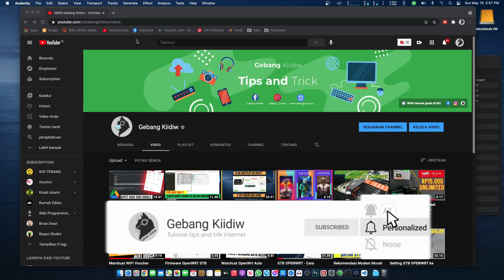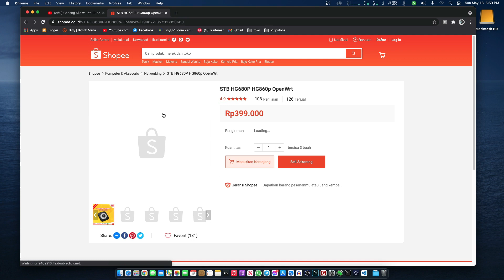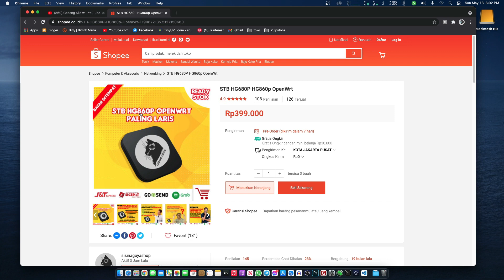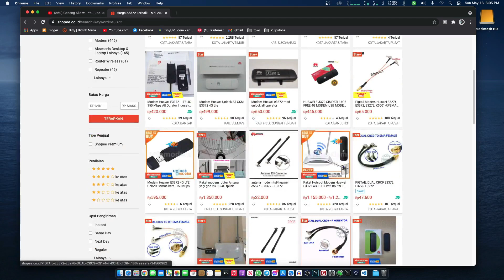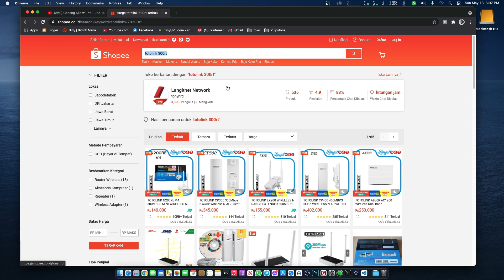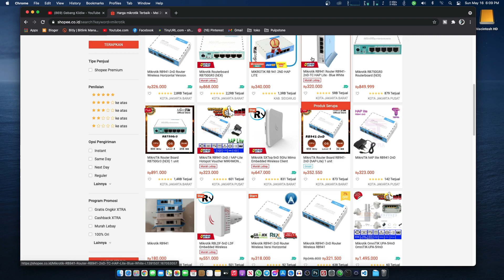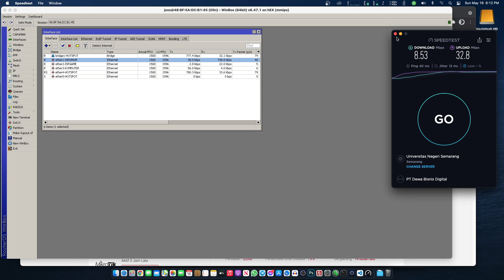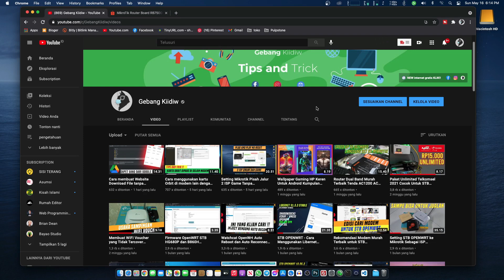Cara membuat wifi sendiri di rumah unlimited tanpa kuota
Cara membuat wifi sendiri di rumah unlimited tanpa kabel

alternatif pasang wifi sendiri dirumah tanpa kabel, internet merupakan kebutuhan utama dijaman moderen sepertri sekarang ini, apalagi kuota yang sangat boros jadi kita perlu pasang wifi sendiri untuk usaha maupun untuk keluarga.

nah buat yang ingin pasang wifi sendiri di rumah dengan modem sebagai pengganti wifi selain indihome teman2 bisa simak video ini.

cara membuat wifi, cara membuat wifi sendiri, cara membuat wifi sendiri tanpa kuota, cara membuat wifi sendiri di rumah

Intro
alat membuat wifi
stb openwrt untuk apa
mikrotik untuk apa
akses point untuk apa
modem
settingan